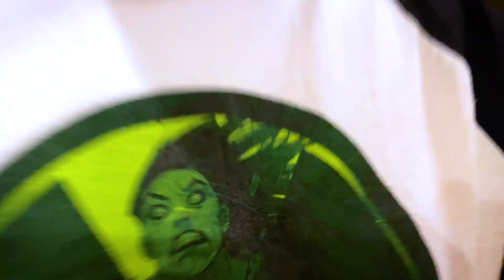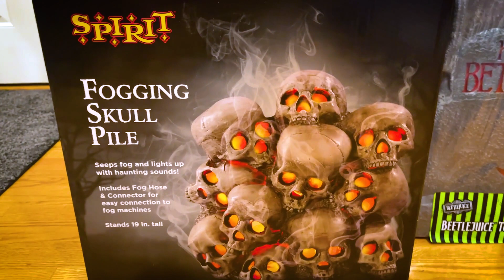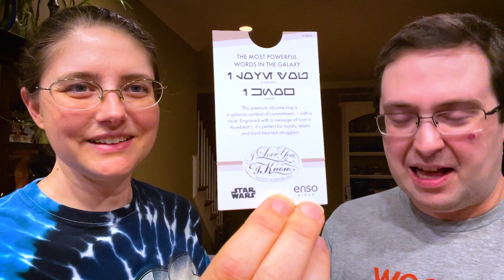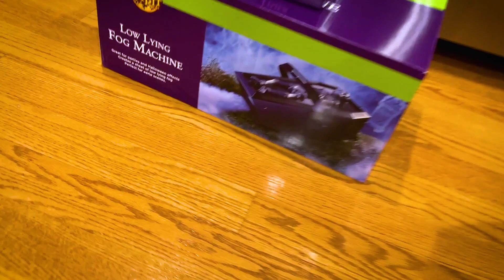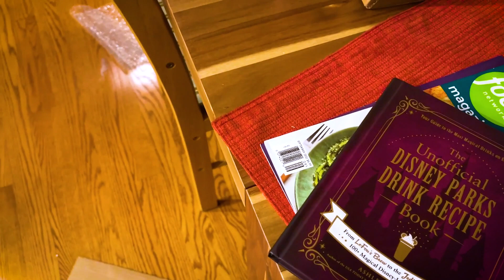Let’s Create the Jonah Ray of Sunshine Hot Dog for “The Last-Drive-In”, 3,000 Years of Longing! VLOG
Let’s take some time to catch up with what’s been going on in my life and we often spend a big chunk of time cooking something or experimenting in the kitchen! You’ll also occasionally get various taste testings and more!

This week, Covering roughly the time between August 25th and September 2nd as well as other days of 2022, we are going to make some more “The Last Drive-In” themed foods with the Jonah Ray of Sunshine Hot Dog, more Wedding & Honeymoon updates, make a Mezcal cocktail, give our spoiler free thoughts on “3,000 Years of Longing”, not playing video games and more! Enjoy!

00:00 Start
01:19 Making the Hot Mustard
18:55 The Pineapple Salsa
20:41 Charring the Pepper
24:53 Grilling the Pineapple
29:51 Roasted Red Pepper
31:52 Skinning the Pepper
41:52 Blending the Salsa
45:47 Salsa Taste Test
47:27 An Adjustment
48:56 Taste Test #2
50:05 The Hot Sauce Experiment
56:02 Hot Mustard Taste Test
56:51 Pineapple and Mustard?
57:57 The Hot Dog/Sausage
59:10 Grilling the Dogs
1:02:54 Loading Dishes in Back Ground
1:09:45 Building the Hot Dog
1:12:03 Results
1:16:39 Halloween Haul
1:17:55 The Mezcal Mule
1:25:40 3,000 Years Of Longing Review
1:34:00 Pinocchio Review
1:35:31 Top Gun: Maverick 2nd Viewing Review
1:38:19 Wedding Update
2:13:15 More Halloween Stuff
2:14:50 Wrap Up

What do you think? Did you like it? What was your favorite part? Are you going to try it?

HELP MY CHANNEL GROW!

MORE ABOUT ME!

WRITE ME!
The Eric Butts
1588 Leestown Road STE 130-155